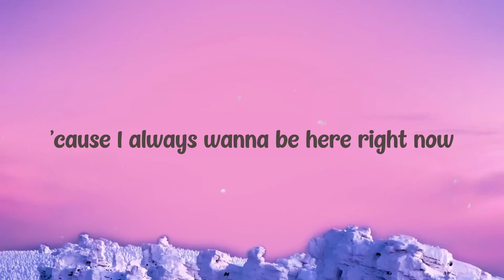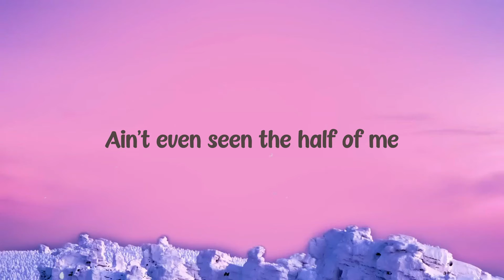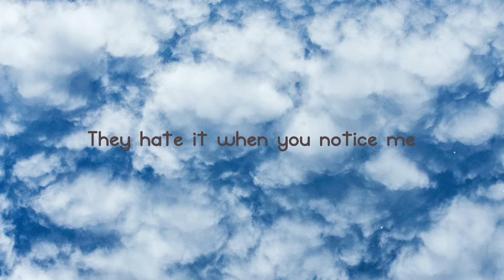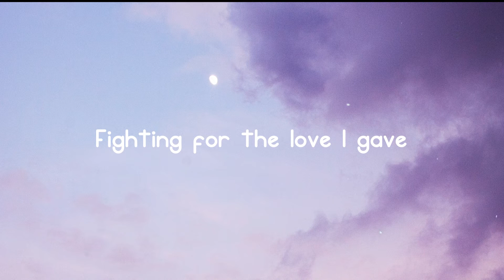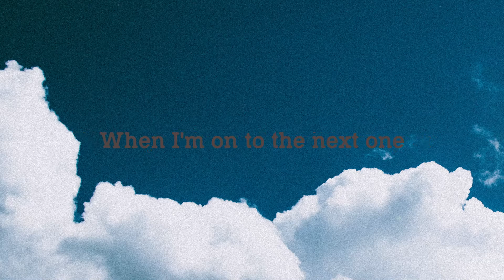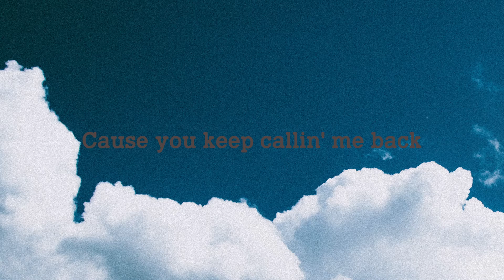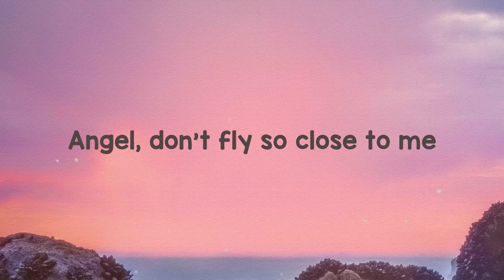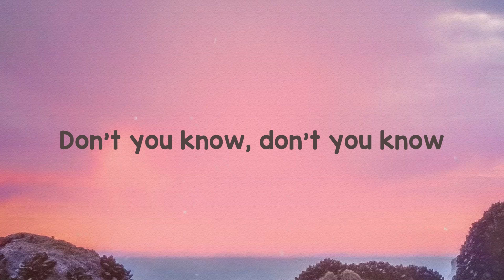I DID IT - DJ Khaled, Post Malone, Megan Thee Stallion, Lil Baby, DaBaby (Lyrics Video) 🎸